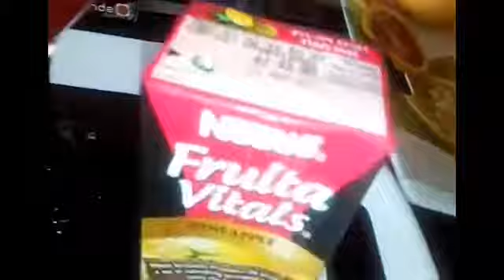Miracle beauty drink| Grape fruit sweet lime and tamarind juice / 2024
fresh Miracle beauty drink| Grape fruit sweet lime and tamarind juice